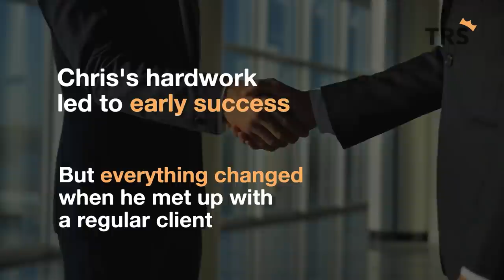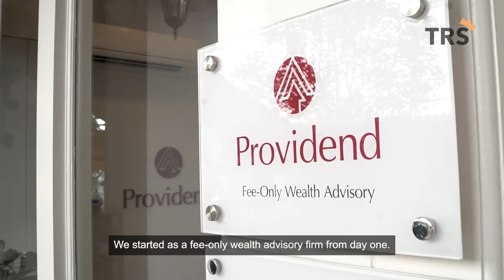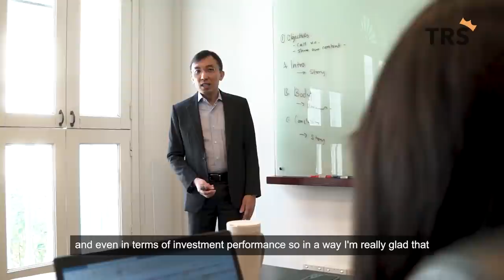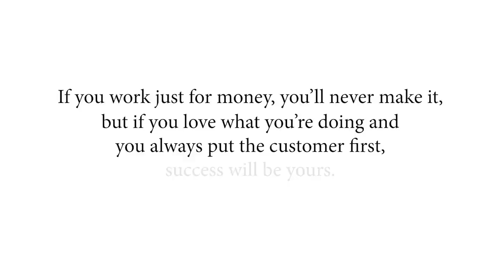The reason why I left the Insurance Industry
Chris was doing well in the insurance industry, getting awards and a good commission, so why did he decide to leave it all behind?